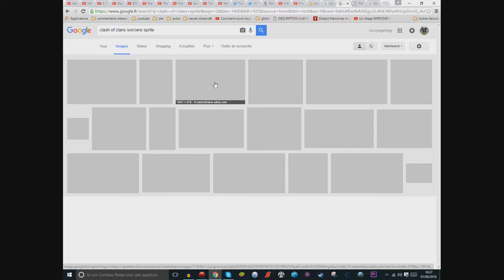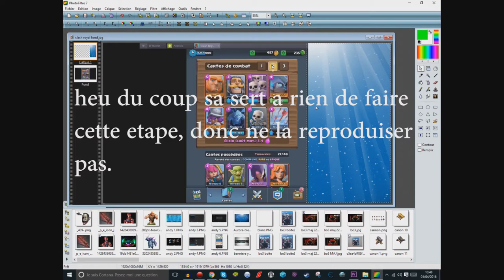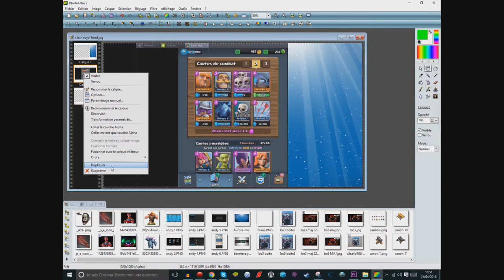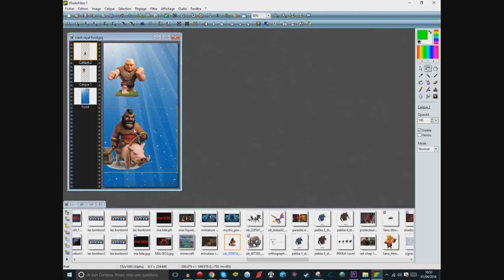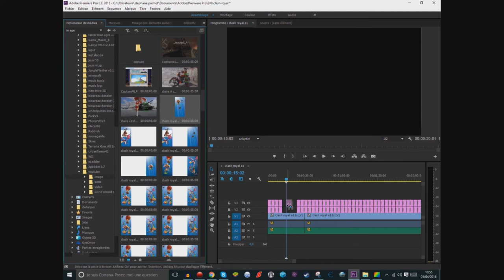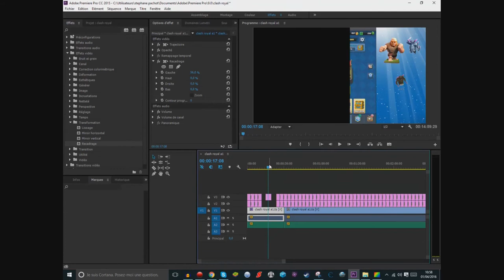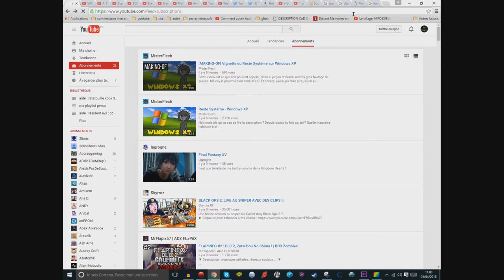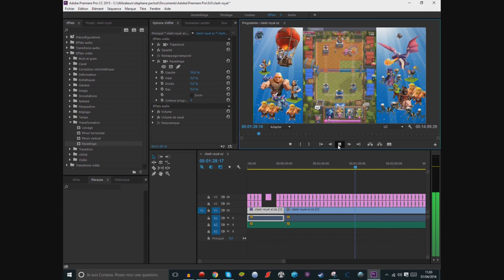(gratuit)faire un overlay pour clash royal ou autre.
alors aujourd'hui je vous montre comment faire un overlay avec un logiciel gratuit.